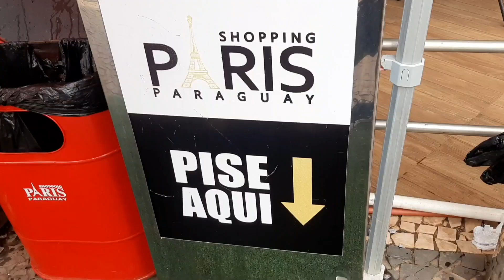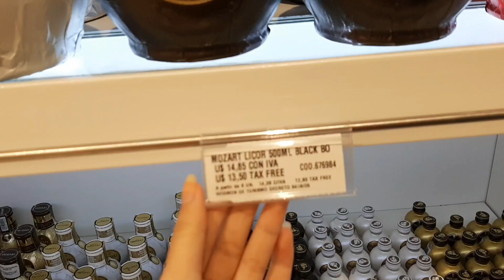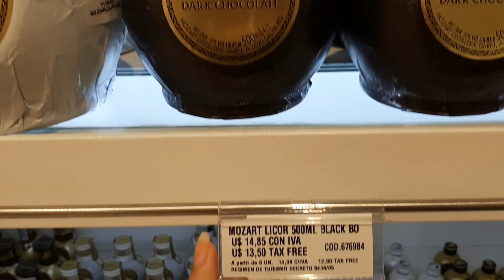FUI PARAR NO PARAGUAI *tudo caro?*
Gente esse é o vídeo,irei dar mais detalhes sobre lá em um outro vídeo que farei ok??